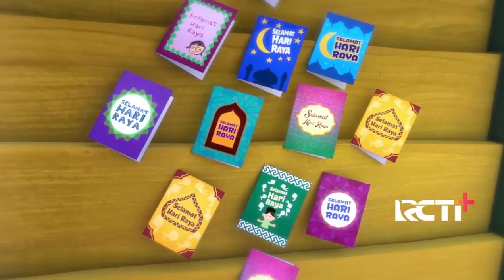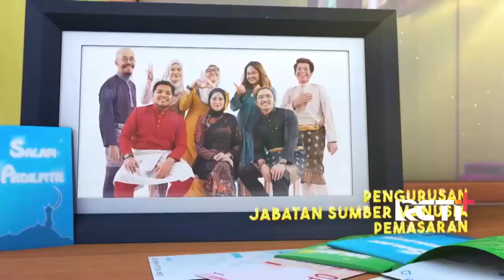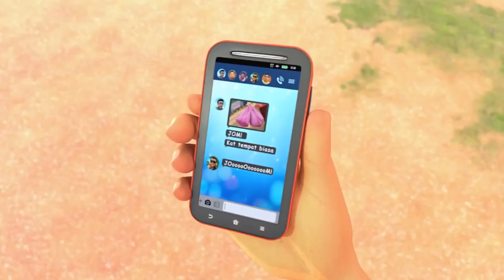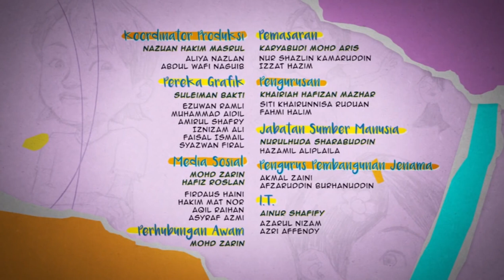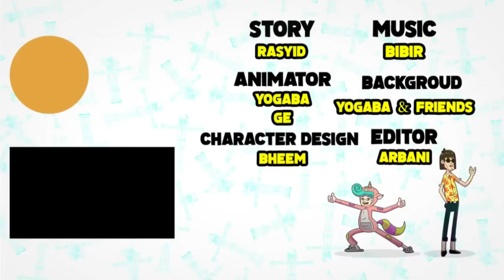Upin & Ipin : Musim 15 Tibanya Raya Full Episod Baru | Kompilasi Upin Ipin Terbaru 2021